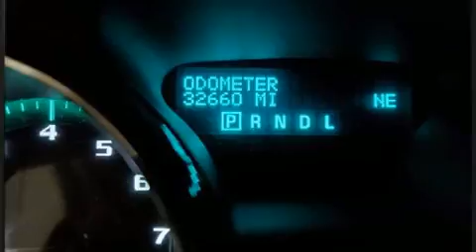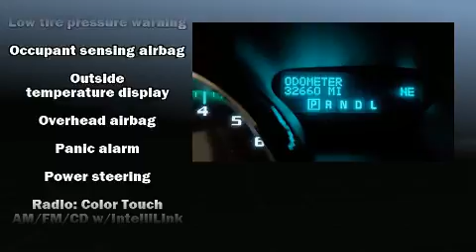2017 Buick Enclave Convenience Group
Outstanding design defines the 2017 Buick Enclave. A 3.6 liter V-6 engine pairs with a sophisticated 6 speed automatic transmission, and for added security, dynamic Stability Control supplements the drivetrain. Top features include front dual zone air conditioning, power front seats, power door mirrors, a power liftgate, power windows, remote keyless entry, cruise control, and much more. Third row seats expand the maximum passenger capacity to 7. With high intensity discharge headlights illuminating your path, you'll always appreciate maximum visibility. Audio features include a CD player with MP3 capability, steering wheel mounted audio controls, and 6 well positioned speakers. Passengers are protected by various safety and security features, including: head curtain airbags, front side impact airbags, traction control, brake assist, a security system, onStar, and 4 wheel disc brakes with ABS. Our sales reps are extremely helpful & knowledgeable. They'll work with you to find the right vehicle at a price you can afford. Stop by our dealership or give us a call for more information.